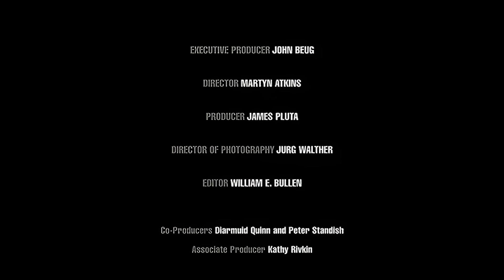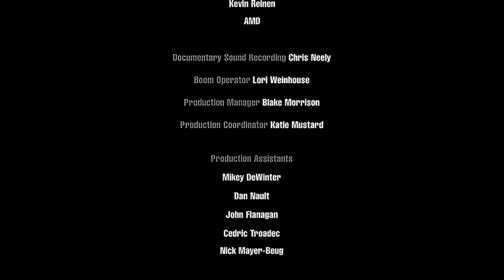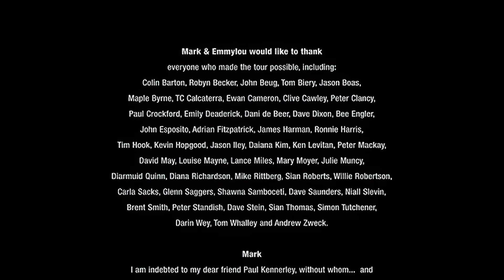Mark Knopfler and Emmylou Harris - Full Concert - Real Live Roadrunning (14.11.2006)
Enjoy the full concert "Real Live Roadrunning" only on the official Mark Knopfler YouTube channel:

00:00:45 Right Now
00:05:34 Red Staggerwing
00:10:46 Red Dirt Girl
00:15:35 I Dug Up A Diamond
00:19:48 Born to Run
00:27:21 Done With Bonaparte
00:32:34 Romeo and Juliet
00:41:59 Song for Sonny Liston
00:49:57 Belle Starr
00:53:40 This Is Us
00:58:51 All the Roadrunning
01:04:10 Boulder to Birmingham
01:07:43 Speedway at Nazareth
01:15:31 So Far Away
01:20:07 Our Shangri-La
01:29:45 If This Is Goodbye
01:34:49 Why Worry